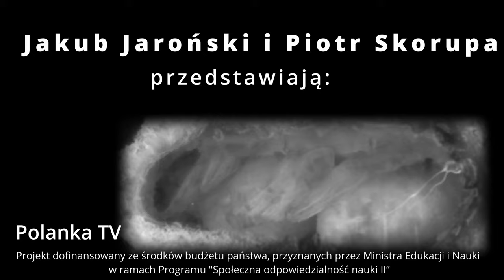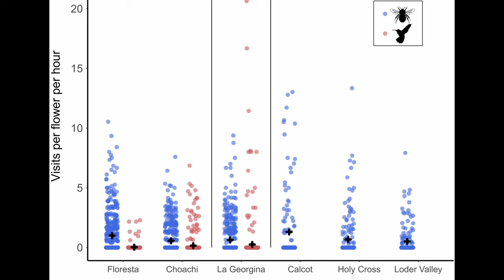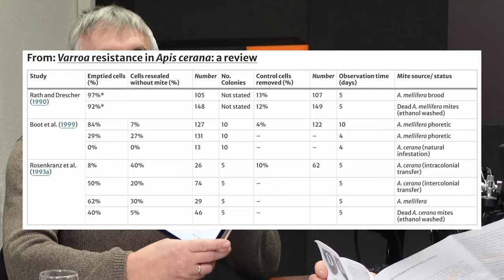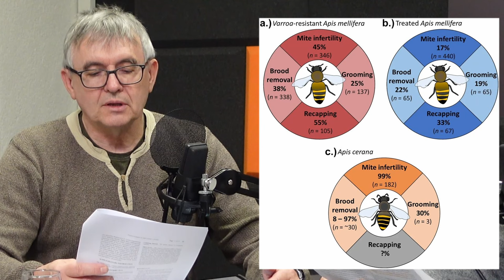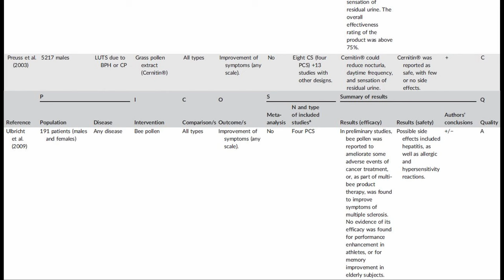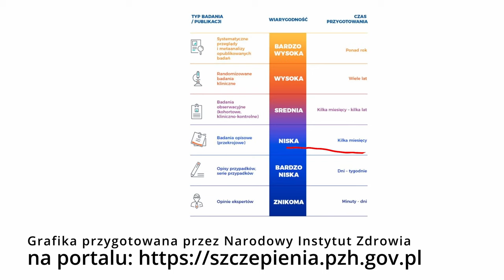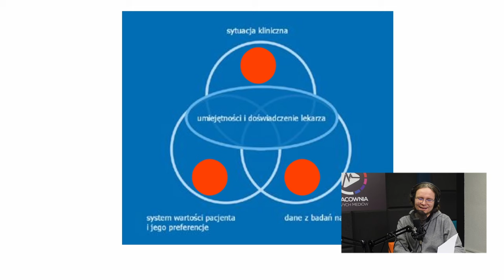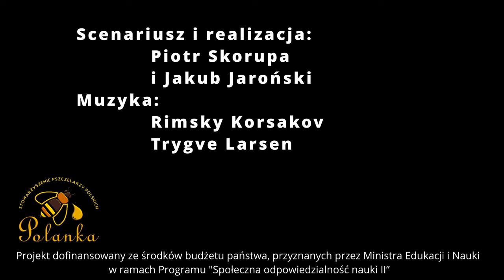013 - Kolibry czy trzmiele, jak cerana żyje z dręczem, pyłek w medycynie: nie tak prędko!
1. 2:10 Gwałtowne dostosowywanie się roślin do nowych zapylaczy
2. 11:25 Dręczooporność u Apis cerana: przegląd
3. 21:55 Skuteczność terapeutyczna pyłku podawanego doustnie w przypadku chorób niealergicznych: przegląd ogólny

Źródła:

ad 1: Antonelli M, Donelli D, Firenzuoli F. Therapeutic efficacy of orally administered pollen for nonallergic diseases: An umbrella review. Phytotherapy Research. 2019; 33: 2938–2947.
ad 2: Mackin CR, Peña JF, Blanco MA, Balfour NJ, Castellanos MC. Rapid evolution of a floral trait following acquisition of novel pollinators. J Ecol. 2021; 109: 2234–2246.
ad 3: Grindrod, I., Martin, S.J. Varroa resistance in Apis cerana: a review. Apidologie 54, 14 (2023).

Strony domowe:

    warroza.pl/

W intro wykorzystano materiały filmowe z publikacji: Siefert, P., Hota, R., Ramesh, V., Grünewald, B. Chronic within-hive video recordings detect altered nursing behaviour and retarded larval development of neonicotinoid treated honey bees. Sci. Rep. 10, 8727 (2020) DOI: 10.1038/s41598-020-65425-y